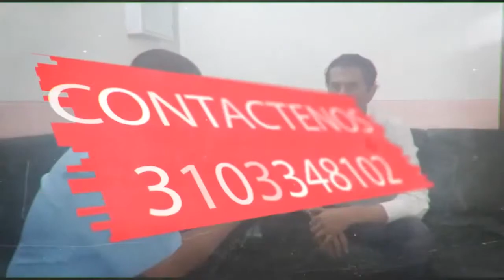JESUS ALBERTO ESCALANTE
EL ALCALDE DE TIBÚ, JESUS ALBERTO ESCALANTE, HABLO PARA AGENDAALDIA.NET, SOBRE LA SITUACIÓN QUE SE LE ESTA PRESENTANDO A OSCAR JULIÁN RUIZ, EX ARBITRO DE FUTBOL PROFESIONAL EN COLOMBIA, SOBRE LAS DENUNCIAS DE ACOSO QUE PRESENTARON ALGUNOS EX  ÁRBITROS, PARA PODER MANTENERSE EN EL ARBITRAJE.